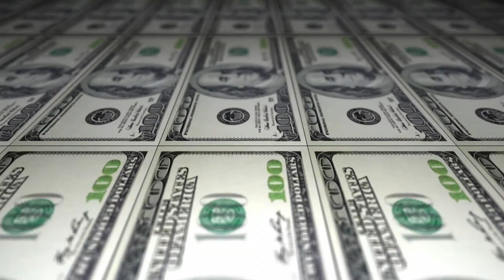PODVLOG | Entrepreneur Life Era is Official Over | My 2024 Life Reset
Hello 2024, I'm giving BIG "New Year, New ME" energy going into 2024. Tune in to discover my 2024 life reset and business reset.

✩ 𝗔𝗕𝗢𝗨𝗧 𝗠𝗘 ✩
I'm Ebony Evaughn, your favorite Business Coach and founder of the Soulstruck Republic. Coaches and course creators rely on my strategic, solution-driven business sense and uncanny business development superpowers to transform their skills, talents, and ideas into successful coaching programs that pull in consistent revenue while getting your clients' braggadocious results month after month.